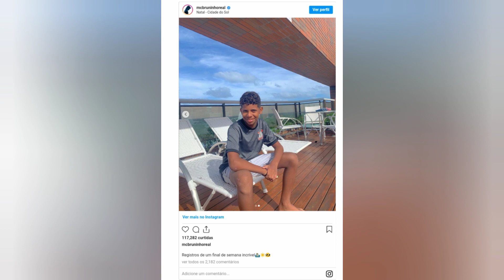MC Bruninho compra carro de R$ 260 mil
Aos 13 anos, MC Bruninho compra carro de R$ 260 mil.

Virou Notícia Oficial